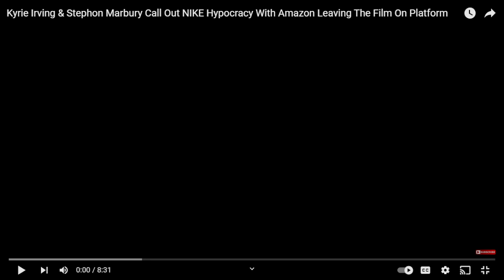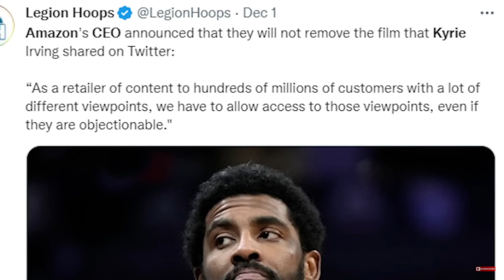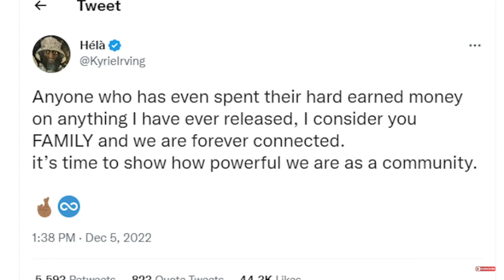"Did Nike just show us their true colors?"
Nike drops kyrie Erving due to antisemitic documentary but continues relationship with amazon even though they're still selling and renting out the same DAM! documentary pure B.S. BUT THAT'S JUST THE WAY IT IS ...